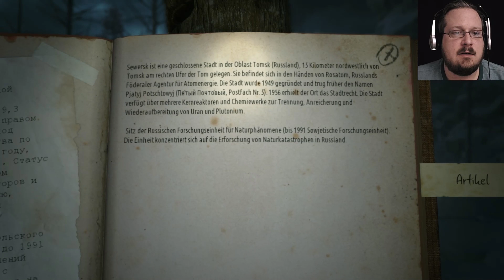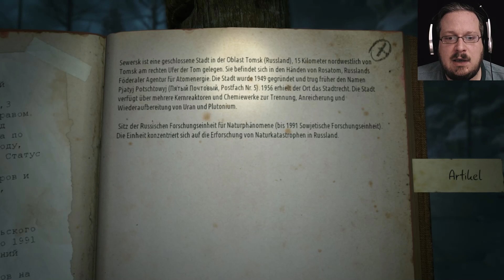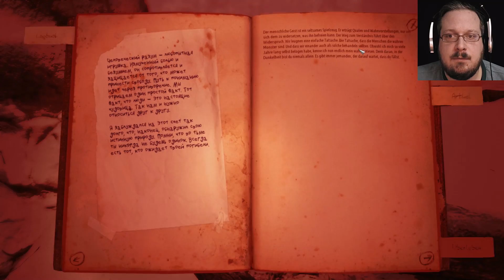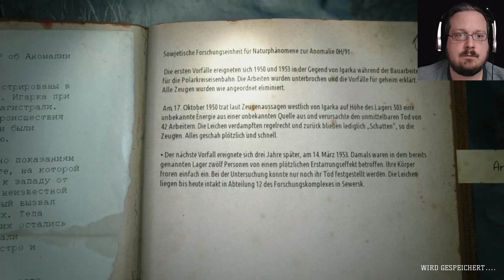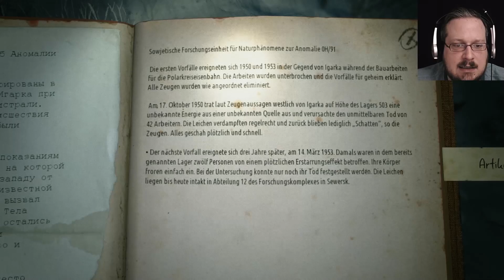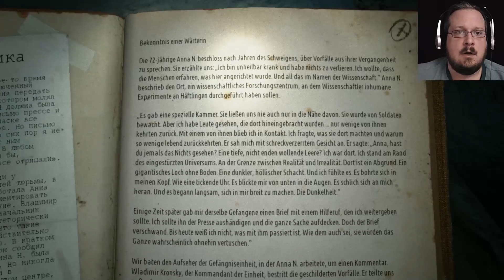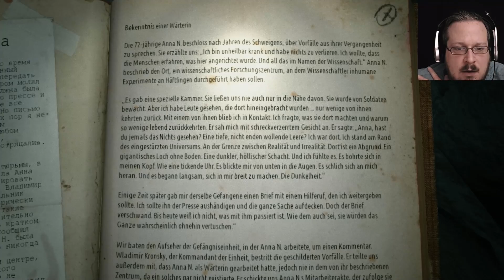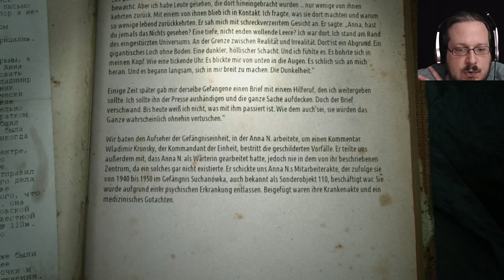Let's Play Kholat #002 [Deutsch] [HD+][60fps] - "Vorsicht Falle"